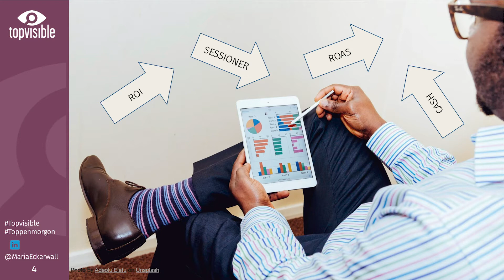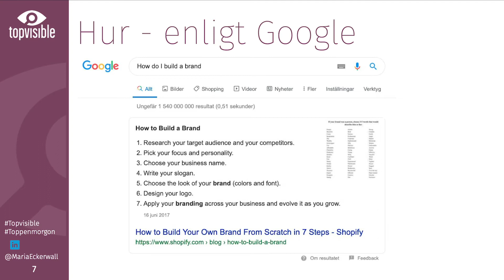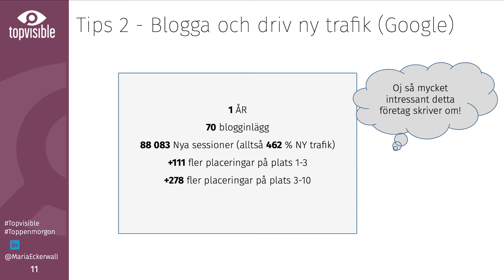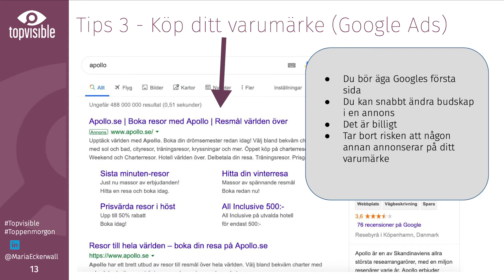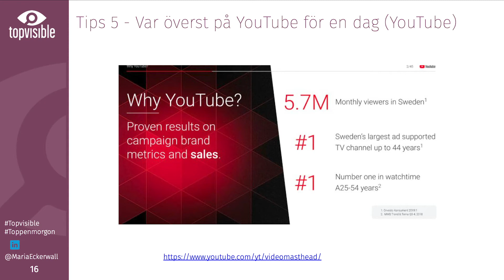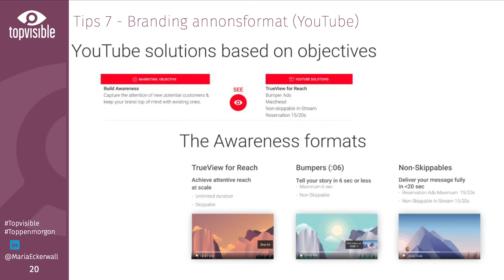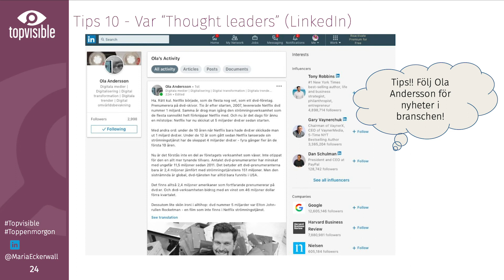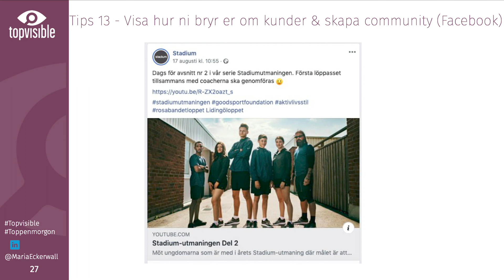13 Tips vid Brand Awareness med Digital Marknadsföring | Frukostföreläsning ToppenMorgon (Nov 2019)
Vid ToppenMorgon i November 2019 delade Maria Eckerwall med sig av 13 tips vid Brand Awareness (varumärkeskännedom) vid Digital Marknadsföring

06:20 Tips 1: Skapa innehåll som svarar på frågor
07:49 Tips 2: Blogga och driv ny trafik
10:59 Tips 3: Annonsera på ditt varumärke (Google)
13:25 Tips 4: Displayannonsering på relevanta sidor
15:03 Tips 5: Var överst på YouTube för en dag
17:13 Tips 6: Identifiera specifika målgrupper
17:52 Tips 7: Bumper Ads på YouTube
20:03 Tips 8: Visa er personlighet & känslor på Instagram
22:10 Tips 9: Väck känslor med bilderna
23:10 Tips 10: Var Thought Leaders (tankeledare)
23:59 Tips 11: Visa er kompetens och forskning
25:57 Tips 12: Kom ihåg kundvård i sociala medier
26:49 Tips 13: Skapa och engagera communities

13 TIPS VID BRAND AWARENESS MED DIGITAL MARKNADSFÖRING
Vill du läsa om de 13 tipsen vid varumärkeskännedom med digital marknadsföring så finns här ett helt blogginlägg med tipsen.

FÅ SENASTE NYHETER OM DIGITAL MARKNADSFÖRING
Vill du hålla dig uppdaterad varje vecka inom Digital Marknadsföring? Följ gärna vår blogg där vi delar TopPicks varje måndag:

Vill du veta mer om Brand Awareness vid Digital Marknadsföring? Kontakta Maria Eckerwall här: